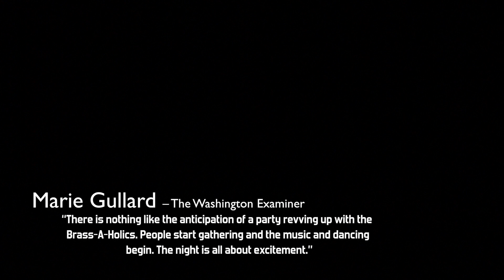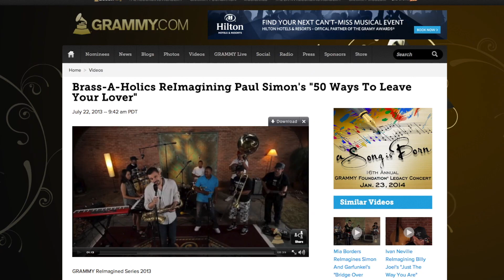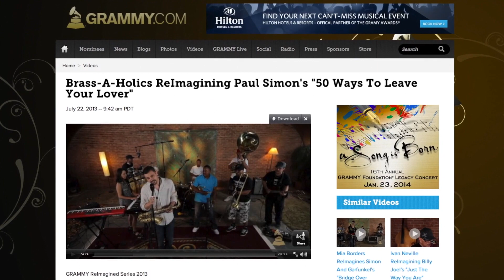Brass-A-Holics Video EPK